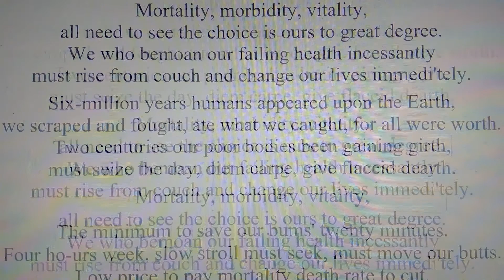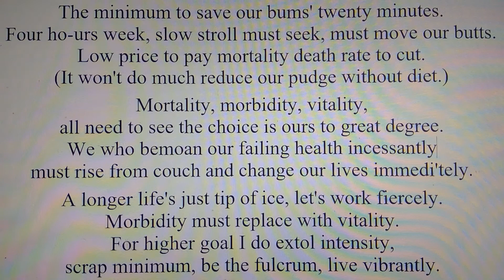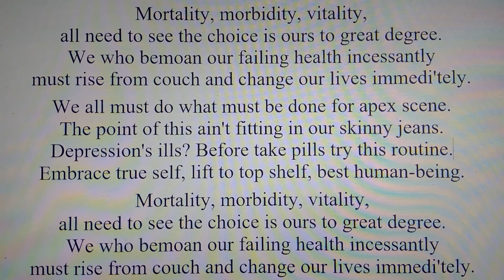MortalityMorbidityVitality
A call for movement in order to increase the length and quality of our lives.